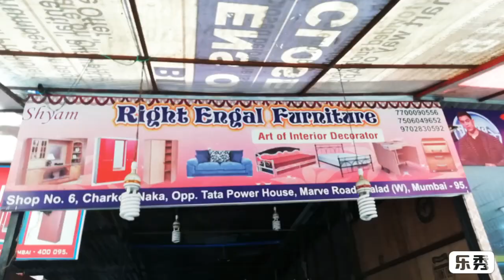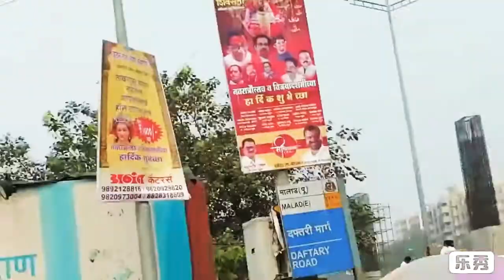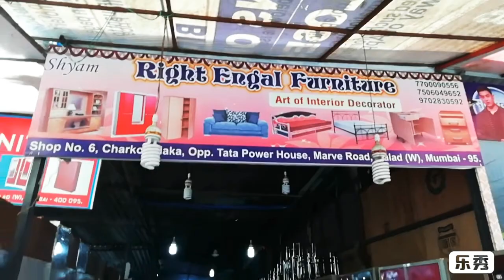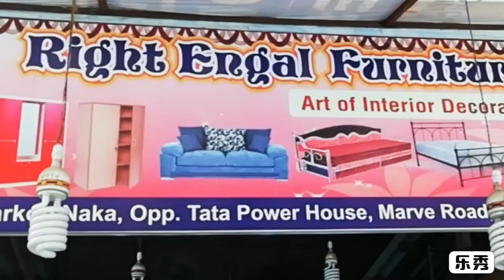FURNITURE #@CHEEP RATE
Go visit malad West marvel Road and buy your dream furniture at cheep rate. If you have bargain power so you will get good deal.

SHOP ADREESS :

Right Egeal Furniture
Shop no. 6, charkha naka, opp. Tata power House, marve Road malad West Mumbai - 95

Instagram I'd:, dharam2806